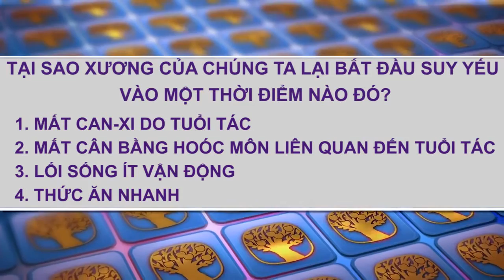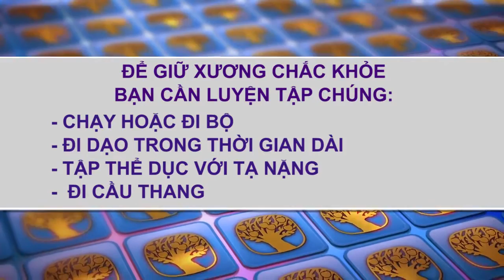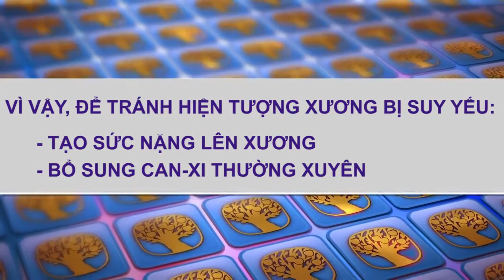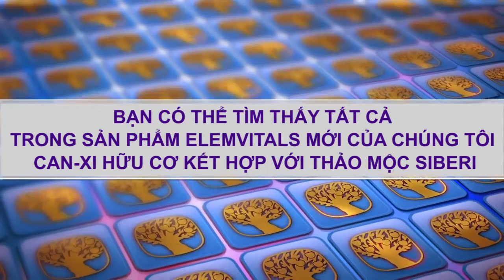vnsib.com - Elemvital Can xi - Chắc xương, khỏe tóc và móng - Siberian Health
Thực phẩm chức năng Elemvitals  Calcium With  Siberian Herbs là Dòng Sản phẩm Cân Bằng của tập đoàn Siberian Health. Tập đoàn đã phát triển dòng sản phẩm mới “ELEMVITAL”. Nói một cách chính xác đó là -CÁC NGUYÊN TỐ CỦA SỰ SỐNG! Trong nghiên cứu và sản xuất các sản phẩm thuộc dòng “ELEMVITAL” các thành tựu nghiên cứu mới nhất trong lĩnh vực sinh học và sinh hoá học phân tử đã được áp dụng. Dòng sản phẩm“ELEMVITAL” được sản xuất theo công nghệ sinh học biến chuyển đặc biệt: các phân tử khoáng chất được liên kết gắn với các phân tử hữu cơ của a-xít citric, a-xít ascorbic, a-xít lacti c, chúng cũng được liên kết với các men tế bào và vi tảo spirulina. Với công nghệ này chúng ta nhận được không chỉ đơn giản là các liên kết hữu cơ các khoáng chất, mà còn là các phân tử “sống” tương tự như các liên kết trong cơ thể người, điều này đảm bảo cho việc các khoáng chất được hấp thu tối đa.

Nhà sản xuất: Công ty Laboratoriya Sovremennogo Zdorovya; Địa chỉ: Số 11/20, Phố Khimzavodskaya, Tp. Berdsk, Tỉnh Novosibirsk, Liên Bang Nga

 Xuất xứ: Liên Bang Nga